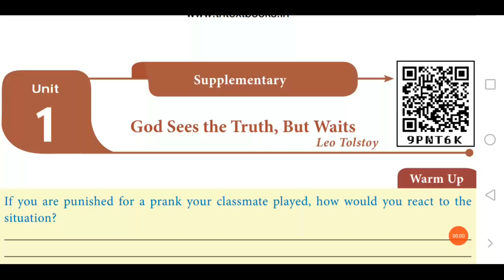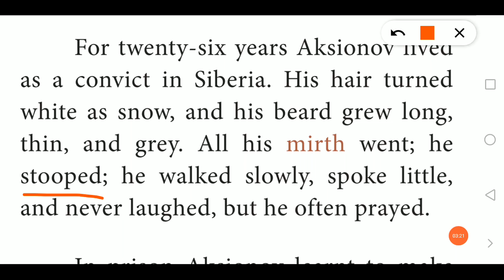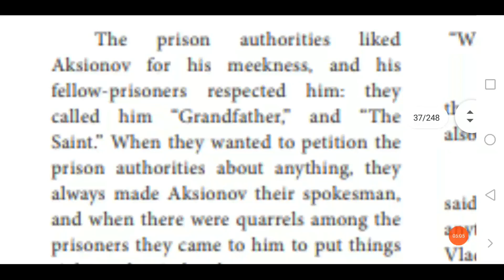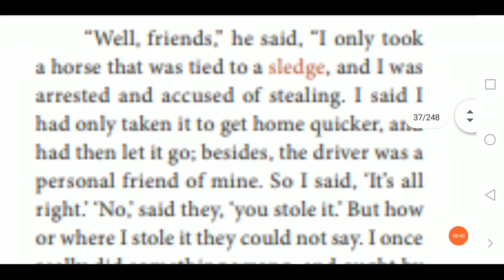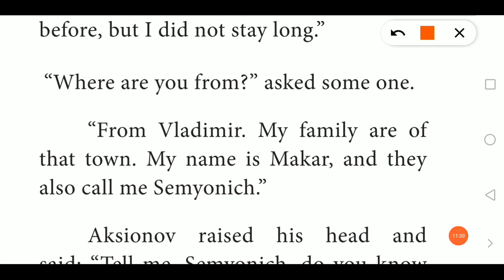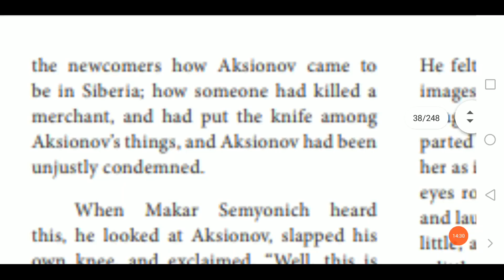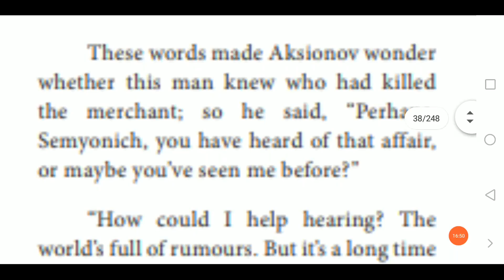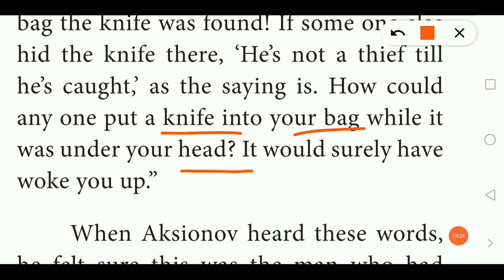God sees the Truth,but waits Unit 1 Supplementary Part 4 | 12th English | TET | TNPSC தமிழ் விளக்கம்